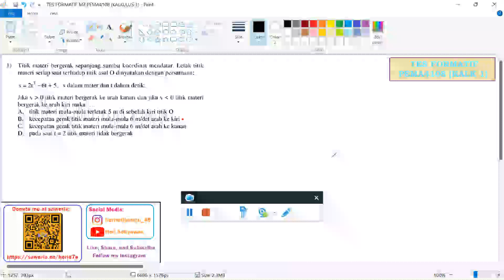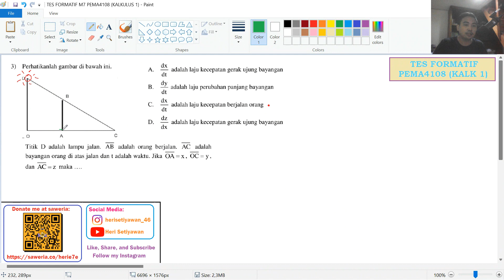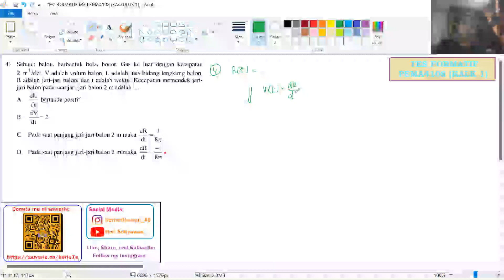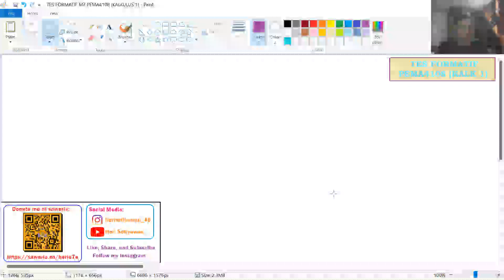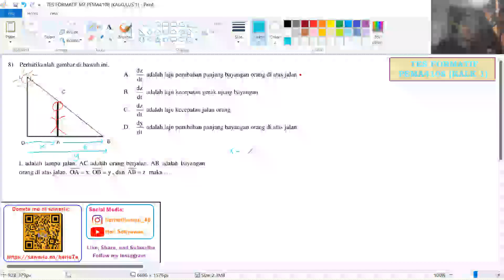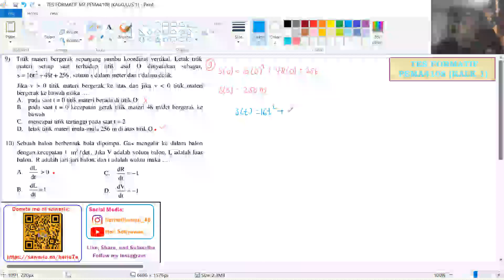Pembahasan Modul 7 Kegiatan Belajar 1 | Kalkulus 1 (PEMA4108) Edisi 1 Universitas Terbuka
Di video berisi pembahasan mengenai Tes Formatif dari Kegiatan Belajar 1 (Pemakaian Hitung Diferensial) dalam Modul 7 (Aplikasi Hitung Diferensial) untuk Bahan Ajar (BA) Kalkulus 1 (PEMA4108) Edisi 1 Universitas Terbuka.

Timeline:
Prolog (00:00)
1. Nomor 1 (00:50)
2. Nomor 2 (08:03)
3. Nomor 3 (16:51)
4. Nomor 4 (24:45)
5. Nomor 5 (33:16)
6. Nomor 6 (37:01)
7. Nomor 7 (44:30)
8. Nomor 8 (47:02)
9. Nomor 9 (50:15)
10. Nomor 10 (53:12)